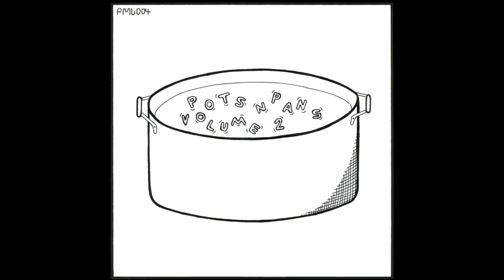Frollen Music Library ~ Pots 'n' Pans - Vol 2 [SAMPLER]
Purchase breaks and one shots

Pots 'n' Pans - Vol. 2
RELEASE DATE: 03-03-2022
CATALOG NO: FML004

The second instalment in FML’s Pot ’n’ Pans series picks up right where the previous left off. With 19 ‘super-sampleable’ drum breaks spread across a wide variety of tempos and over 450 one-shots, this FML pack is ideal for beat makers, song writers and composers of all genres. Some breaks are tough and nasty, some are clean and ‘ooh-la-la’ but all are recorded with vintage analogue equipment imparting a classic, warm sound.

Produced by Cronklin Donklin
Performed by H. Whitlock
Engineered by H. Jenkins